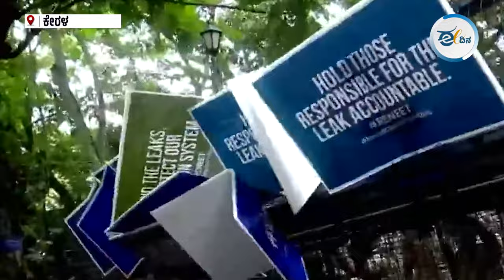ಕೇಂದ್ರ ಶಿಕ್ಷಣ ಸಚಿವ ಧರ್ಮೇಂದ್ರ ಪ್ರಧಾನ್ ರಾಜೀನಾಮೆ ನೀಡಲಿ | NEET | UGC NET | SCAM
ನೀಟ್-ಯುಜಿ ಹಾಗೂ ಯುಜಿಸಿ-ನೆಟ್ ಪರೀಕ್ಷೆಯಲ್ಲಿ ನಡೆದಿರುವ ಅಕ್ರಮಗಳನ್ನು ನಿಷ್ಪಕ್ಷಪಾತವಾಗಿ ತನಿಖೆ  ನಡೆಸಬೇಕು ಎಂದು ಆಗ್ರಹಿಸಿ ನ್ಯಾಷನಲ್ ಸ್ಟೂಡೆಂಟ್ಸ್ ಯೂನಿಯನ್ ಆಫ್ಇಂಡಿಯಾ, ಯೂತ್ ಕಾಂಗ್ರೆಸ್, ಎಸ್ಎಫ್ಐ, ಕ್ರಾಂತಿಕಾರಿ ಯುವ ಸಂಘಟನ ಸೇರಿದಂತೆ ವಿವಿಧ ಸಂಘಟನೆಗಳು ಶುಕ್ರವಾರ ದೇಶಾದ್ಯಂತ ಪ್ರತಿಭಟನೆ ನಡೆಸಿದವು.